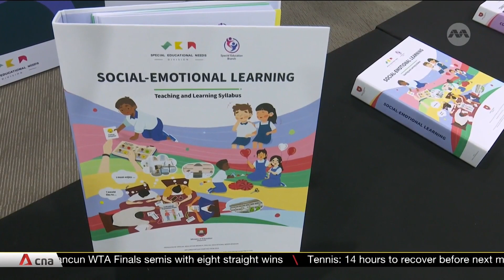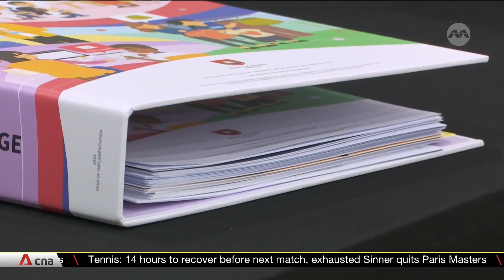Two new special education syllabuses launched; teachers can expect higher pay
Singapore's Education Ministry is making moves to boost the special education sector. There will be higher salaries for teachers and two new syllabuses -- including topics like communication and language and socio-emotional learning -- to help students. More details on the salary enhancements will be announced early next year. Sabrina Ng reports.